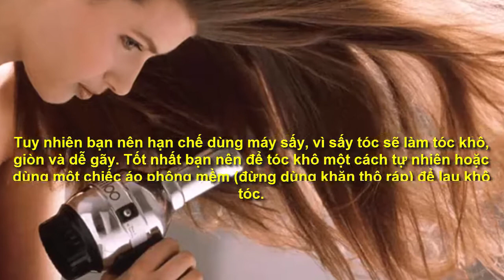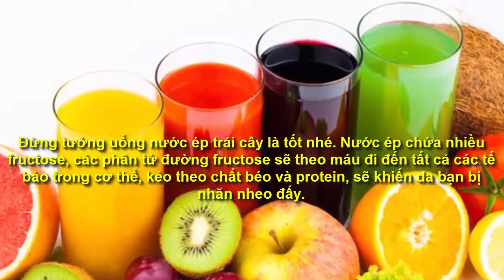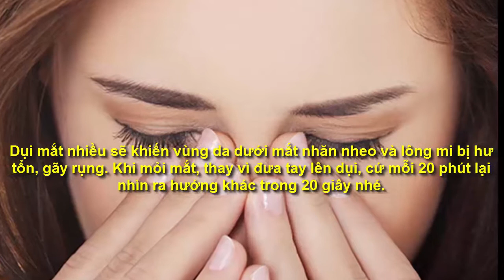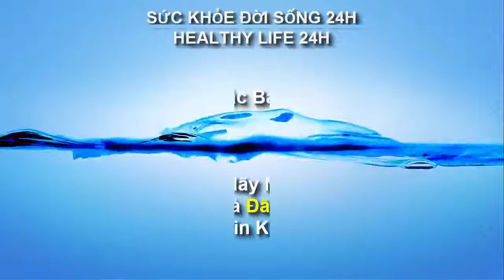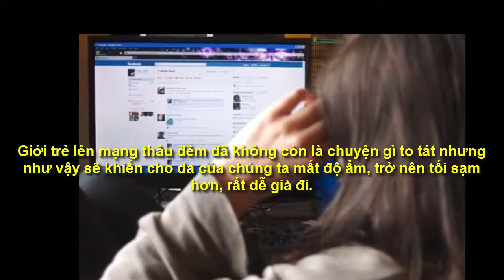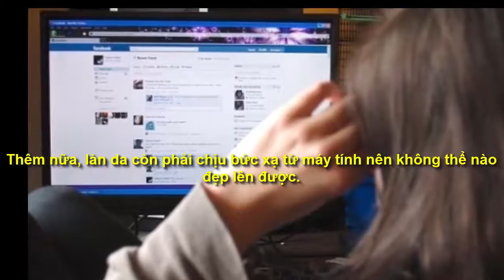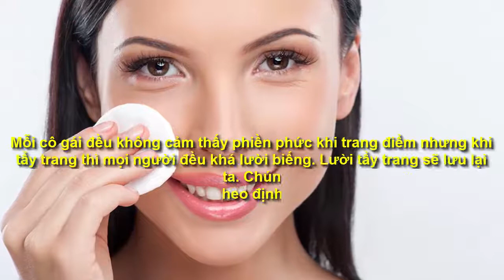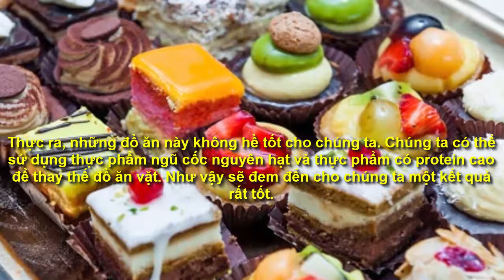Các thói quen ngày nào bạn cũng làm tàn phá nhan sắc khủng khiếp